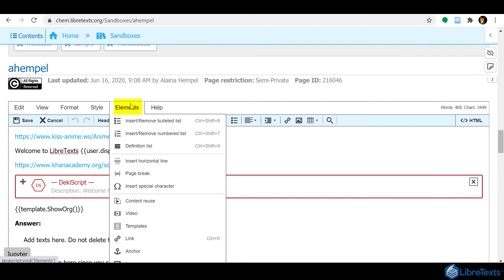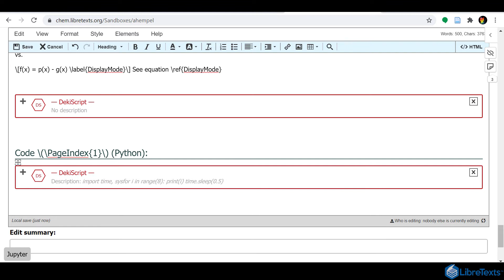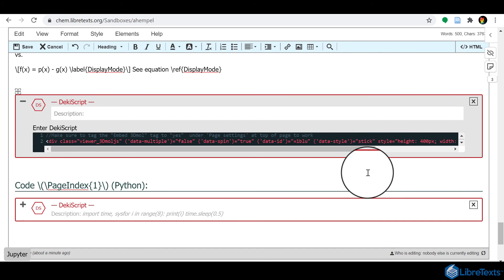How to Embed an Interactive Molecule Viewer in LibreTexts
In this video I am going to show you how to embed an interactive molecule in your LibreTexts page!  Click on the links below for more information!